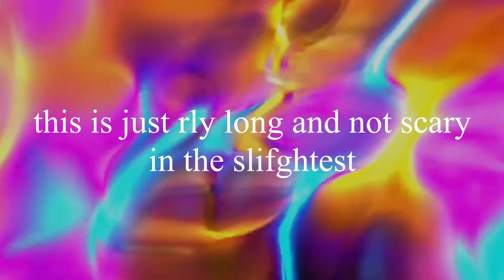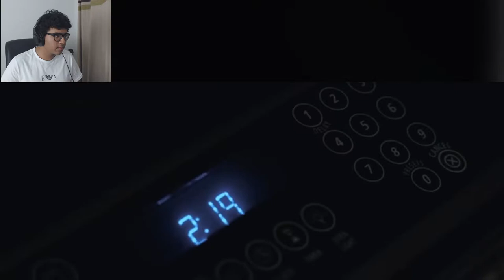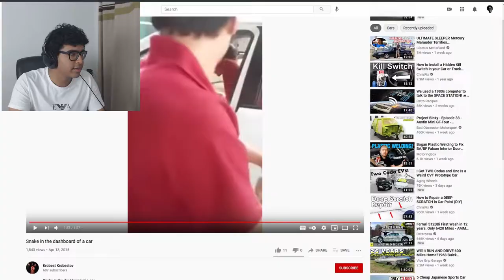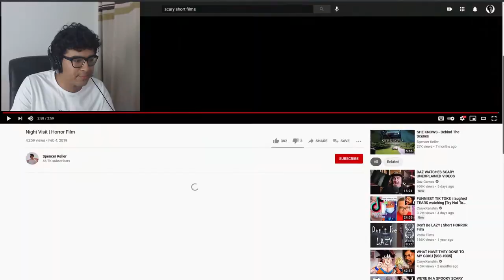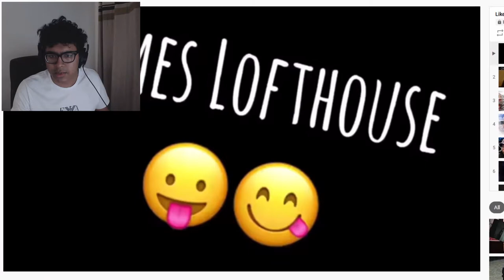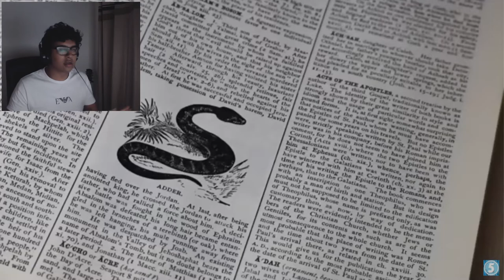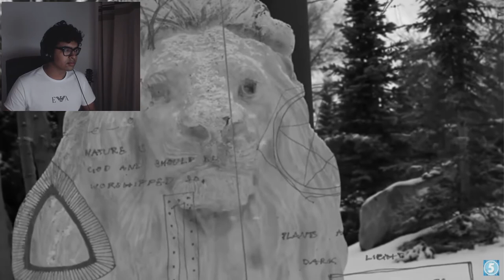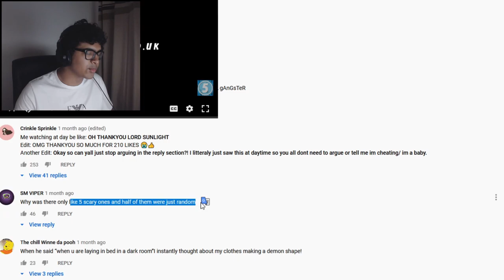Watching SCARY VIDEOS!!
give me some actual scary videos to watch i stg these will make u fall asleep